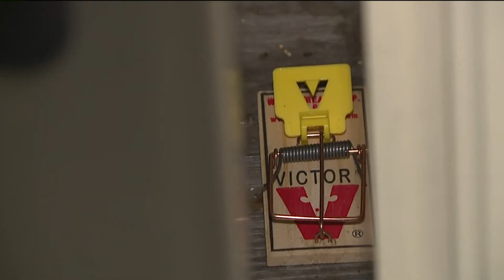Colorado Mother Says Apartment is Infested with Rats, Complex Didn't Do Enough to Help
A Boulder woman says when she alerted her apartment complex`s manager that her unit had a rat infestation, she was told it was just a seasonal issue.